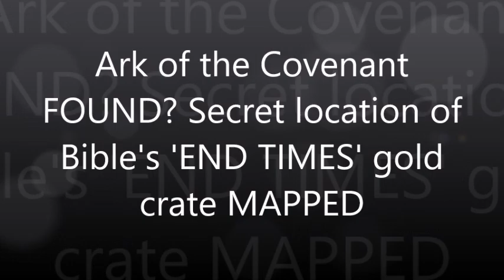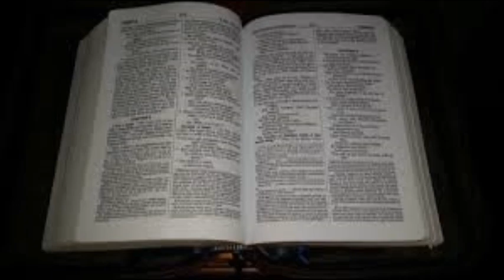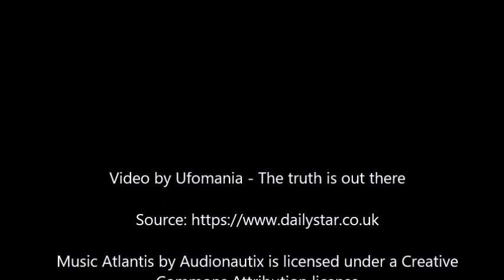Ark of the Covenant FOUND: Secret location of Bible's 'END TIMES' gold crate MAPPED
ARK of the Covenant legends have been dated back over two thousand years - but is one of these locations the resting place of the golden Biblical crate that may trigger the end times?